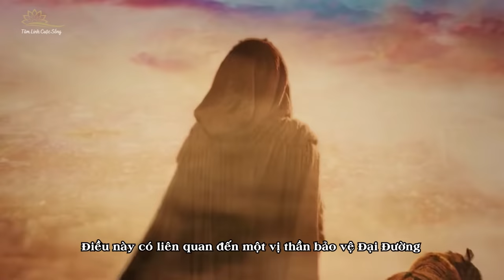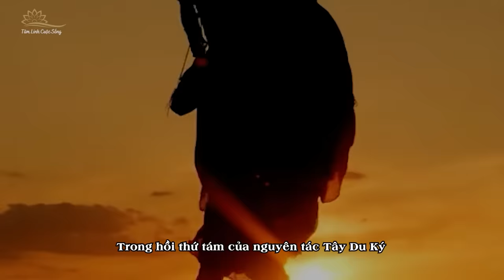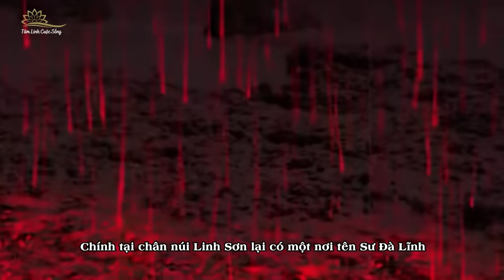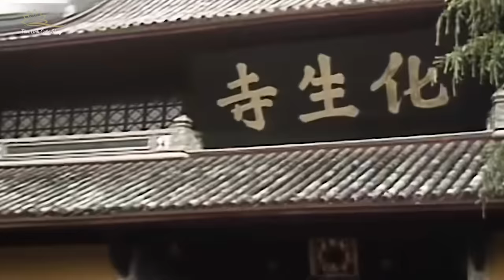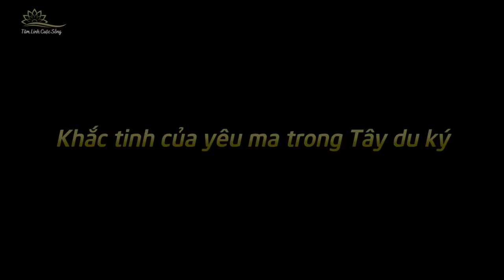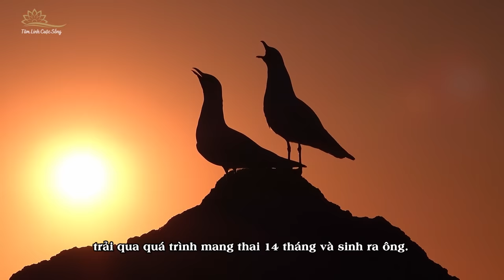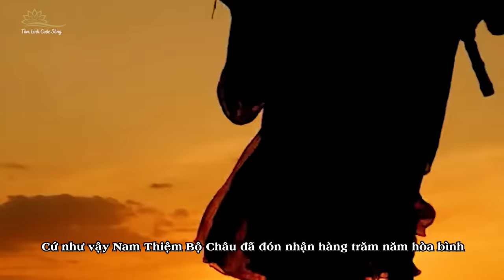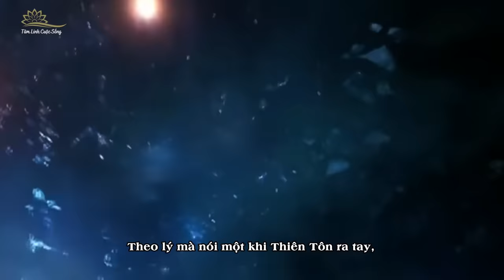Vì Sao Yêu Quái Trong Tây Du Ký Không Dám Đặt Chân Vào Đại Đường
Tại sao trong Tây Du Ký khắp nơi đều là yêu quái nhưng không có ai dám gây rối ở Đại Đường, mặc dù ngay cả dưới chân núi Linh Sơn cũng có yêu quái quấy nhiễu. Thuộc vùng Nam Thiệm Bộ châu, nơi mà Như Lai gọi là “tà hải” nhưng nhà Đường thời bấy giờ lại vô cùng yên bình, không hề xuất hiện bóng dáng một con yêu quái nào. Điều này có liên quan đến một vị thần bảo vệ Đại Đường mà thậm chí cả Phật Tổ Như Lai cũng không dám chọc giận. Vị thần bảo về này có lai lịch như thế nào, mời các bạn cùng TLCS theo dõi trong video ngày hôm nay.